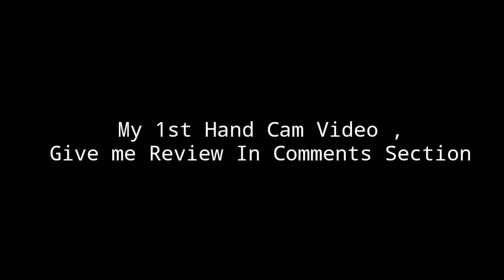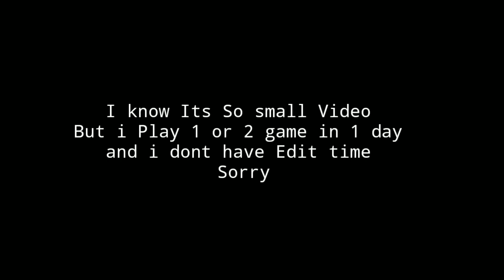PUBG Mobile Handcam Gameplay | Gaming With Remag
Hey Guys I know I post Video after 1 month Because my 12th bord exam ,
I post Video and Stream regularly after April
keep support and Keep loving
if h have Any Doubt or questions you can ask me on comment or Instagram or other contact given below
       【  About Me  】

× Name - Remag
× Device - Honor 7a
× Setup - 2 finger ( No gyro on device )
× Clan - Czens
× Network - Jio ( speed - Alwase under 1mps )

×insta ac - gaming_with_remag

×Twitter ac - GAMING WITH REMAG

×facebook ac - Remag gaming